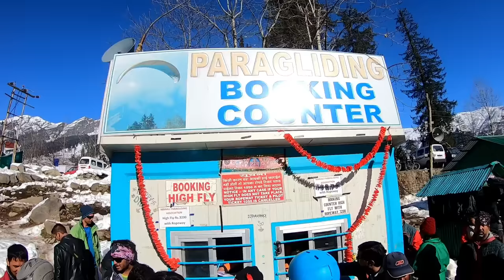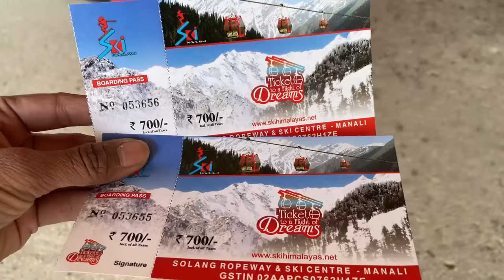Solang Valley Manali | Solang Valley Trip | Solang Valley Info | Solang Valley Manali Tour Guide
This video gives you complete information about solang valley manali. Solang valley is very famous in manali and every thousands of tourists come here to enjoy snow and activities. Solang Valley is 13 km away from manali and this place is specially popular for snow.

So if you are planning for manali or solang valley then this video will help you for your trip.

Is video se aapko solang valley ki puri tour information milegi aur yaha par aapka kya kya kharch ho skta hai aap ye bhi jan jaenge.

In manali you can visit
1. hidimba devi temple
2. jogini waterfall
3. manu temple
4. vashishta temple
5. naggar,
6. tibbetan monestry
7. himalayan nature park
8. beas river
9. mall road.

To Book Manali Trip contact

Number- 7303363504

To know more about manali & nearby tourist places follow these links-